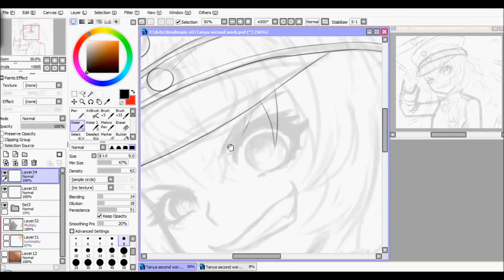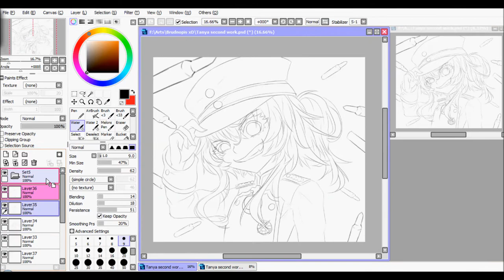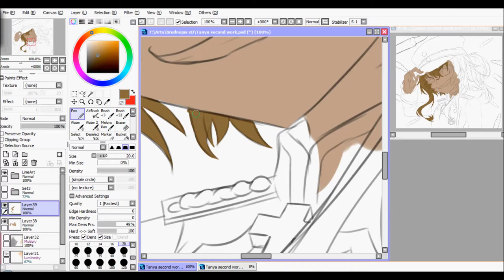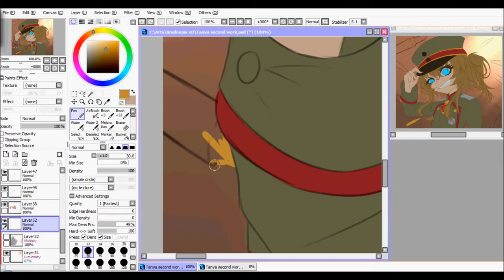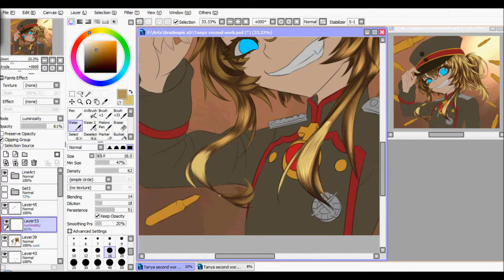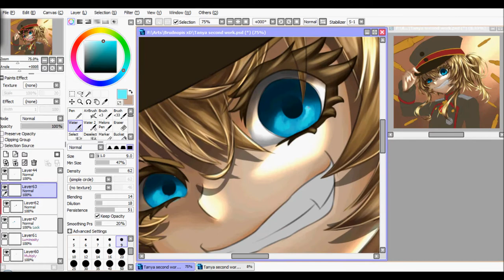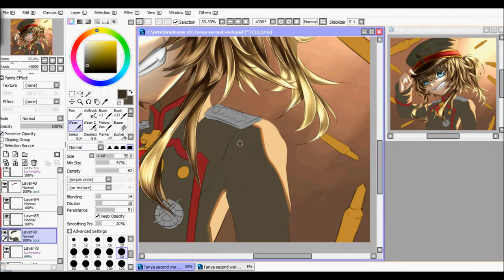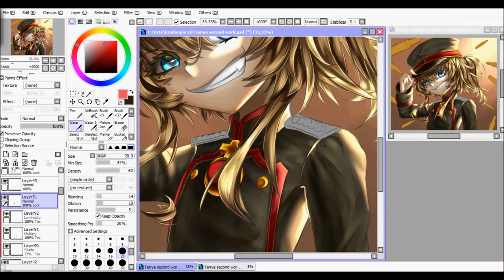【 SPEEDPAINT】#19 ► Tanya Degurechaff (Youjo Senki)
''Ludziska, jaka jest nasza misja?
Eksterminacja! Żadna istota nie może ujść z życiem!
Mamy tylko jedną rzecz do roboty...
Stworzyć piekło na Ziemi!''

- Dowódca porucznik Tanya Degurechaff
z anime 2017 : Saga of Tanya the Evil/Youjo Senki

Jakoś ostatnio oglądam za dużo dobrych anime... XDDD Jak noe Owari no Seraph (nie martwcie się, jeszcze 1 lub 2 rysunki z tego będą, ale w swoim czasie) to teraz Youjo Senki... Szczerze to nigdy nie sądziłam, że obejrzę anime o tematyce wojennej. Ale to jest za świetne :D jak dla mnie anime roku :*** Jak widzać, narysowałam głowną postać (oczywiście moją ulubioną) Tanya-chan ;3 ten rysunek jest baaaaaardzo eksperymentalny jeśli chodzi o cieniowanie, ale myślę, żę wyszło dobrze :) Do tego proszę was, żebyście mi powiedzieli czy wolicie bardziej przyspieszone odcinki czy może takie jak tutaj ;3 Miłego oglądania ^^

Music was made by my awesome friend and I was given the permission to use it here ;)